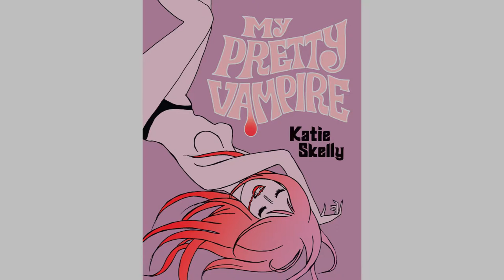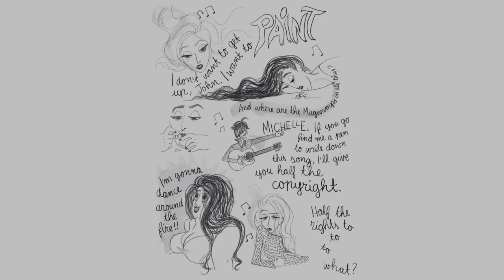I'm Drawn This Way: Cartoonists on Cartooning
Panelists, from left to right: Pénélope Bagieu, Julia Gfrörer, Katie Skelly, Whit Taylor, Natalie Andrewson
Moderator: Meg Lemke

Learn how these diverse cartoonists draw their lives and those of other women, taking risks in their art and storytelling to challenge mainstream representation of bodies, with wit, horror, and much more.

This panel celebrates the launch of ‘California Dreamin'’ by Pénélope Bagieu, a nonfiction graphic biography of Mama Cass.

Joining Pénélope are four other exciting women cartoonists: Natalie Andrewson (Adventure Time, The Secret Destiny of Pixie Piper), Katie Skelly (Operation Margarine), Julia Gfrörer (Laid Waste), and Whit Taylor (Ghosts). The panel discussion will be moderated by Meg Lemke of the Brooklyn Book Festival, PEN America, and MUTHA Magazine.